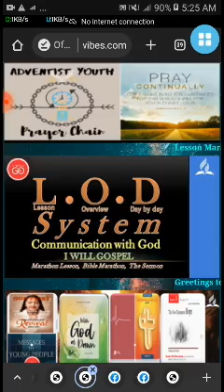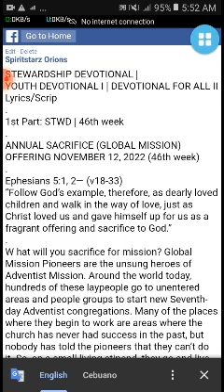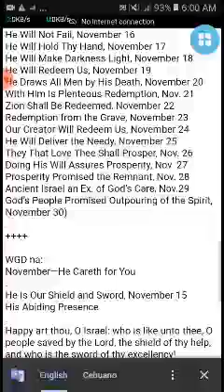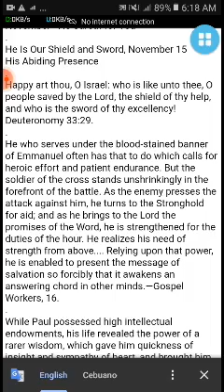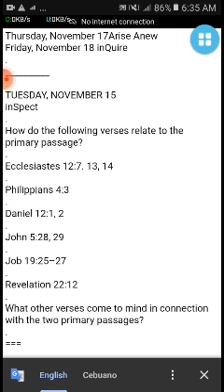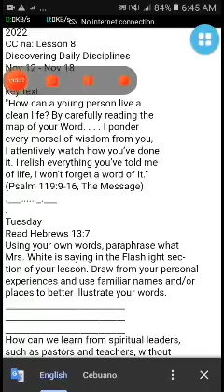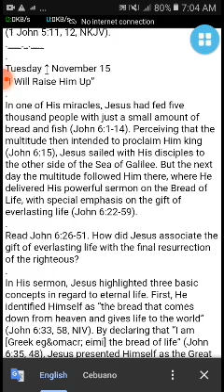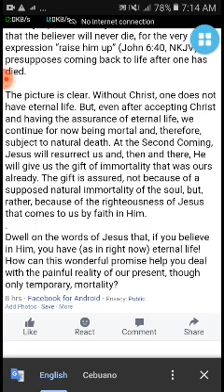tuesdayL8Q42022STWDMYPSB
Happy Tuesday's hearers /listeners
LODsystem here:
📖 Communication with God 📖
🌱 I Will Gospel 🌱
✍️ Hexalogy Edition ✍️
🏠 Devotional-   Nov. 5-11, 2022. Messages to the Young People |
With God at Dawn |8 Cornerstone Connection🏠
STWD/MYP/CC/WGD/TUESDAY-L8-Q4
November 15, 2022
✍️1st Part: STWD | Week 46th  😅🙏
ANNUAL SACRIFICE (GLOBAL MISSION) OFFERING NOVEMBER 12, 2022 (46th week)
Ephesians 5:1, 2— (v18-33)
✍️ 2nd part: MYP
Messages to the Young People
Section 15 | Chapter 153 | pages 498-499/512
Chapter 153—Marriages, Wise and Unwise
Proper Association
Hasty Marriages
✍️3rd part:
WGD :
November—He Careth for You
He Is Our Shield and Sword, November 15
His Abiding Presence
✍️4th Part: Inverse | Lesson 8
Death, Judgment, and Resurrection
Nov 12 - Nov 18
TUESDAY, NOVEMBER 15
inSpect
✍️5th part:
Cornerstone Connection Lesson 8
Discovering Daily Disciplines
Key text: (Psalm 119:9-16, The Message)
Tuesday
Read Hebrews 13:7.
✍️6th & last part:
Bible Study on the Lesson | Lesson 8
The New Testament Hope
Tuesday ↥ November 15
“I Will Raise Him Up”
 PreachTheWord: 105 min. Duration
Size: 145 mb
File Type: mp4 SD